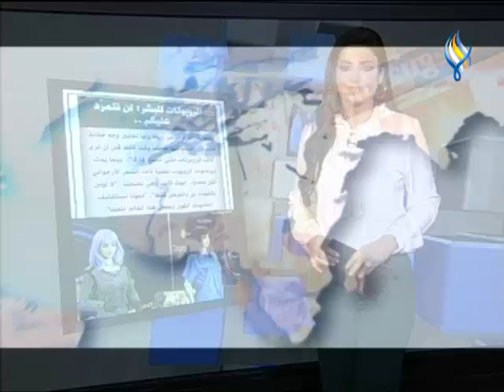سما برس 10 07 2023